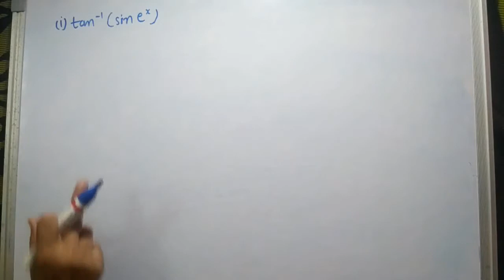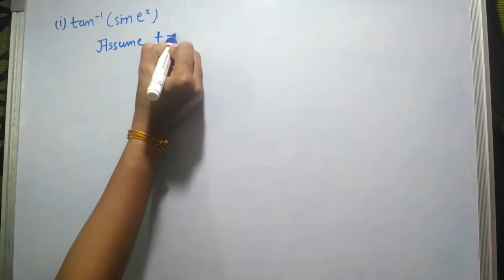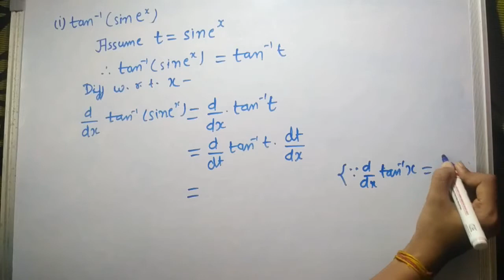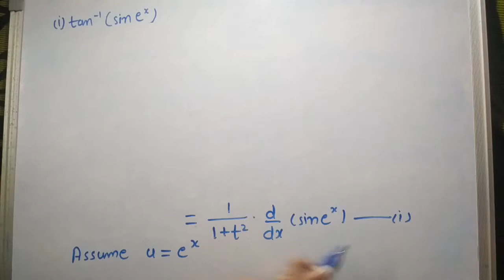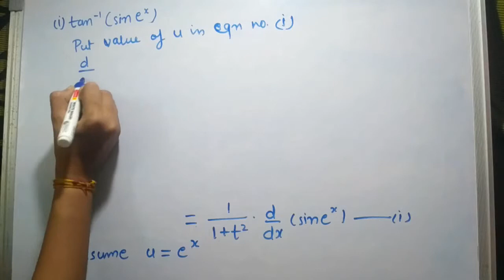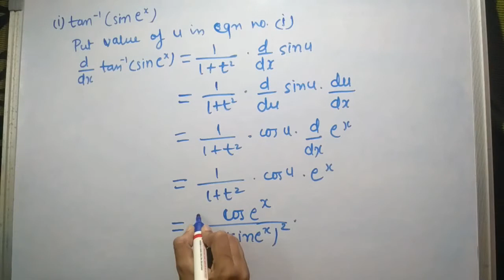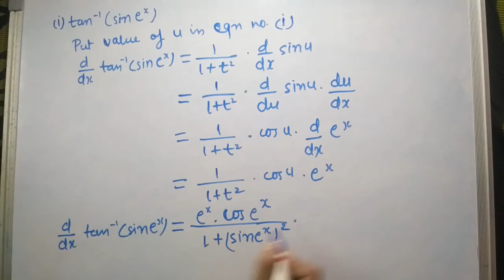Simple Differentiation: (Part-2)Differential Coefficient of inverse circular functions